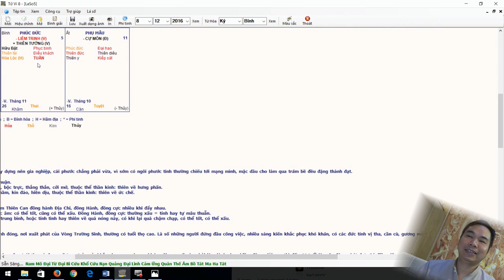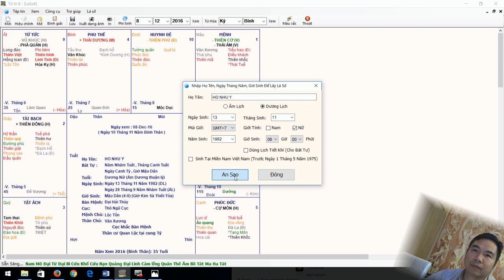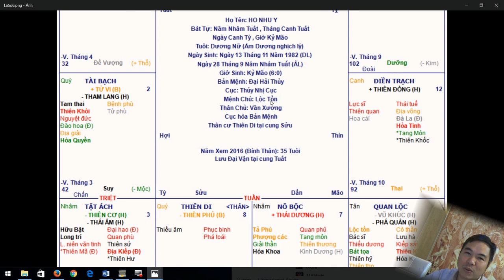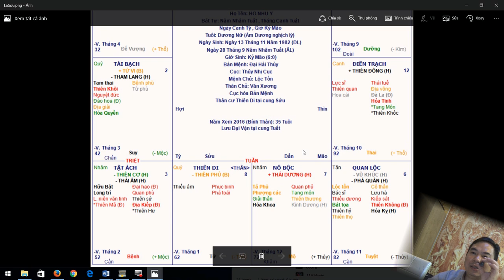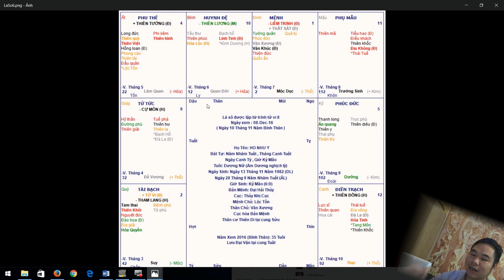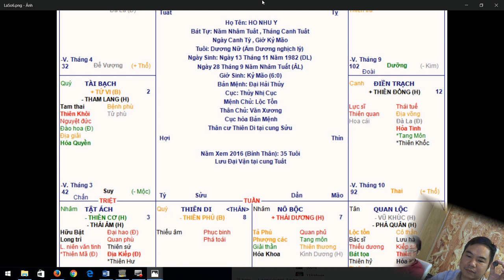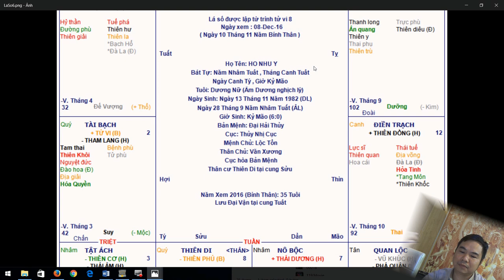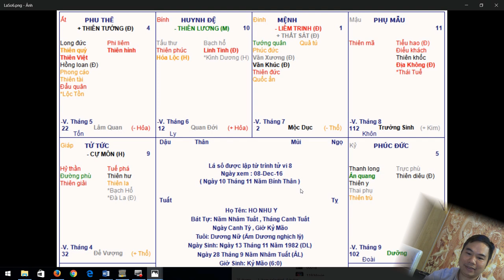LÁ SỐ NỮ ĐAM ĐANG MỘT MÌNH LO HẾT CHO GIA ĐÌNH